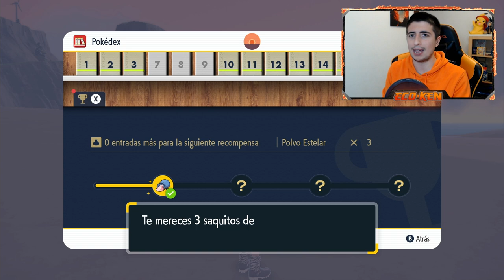✅ +15 TRUCOS que NECESITAS para ESCARLATA y PÚRPURA || Consejos *SIN SPOILERS*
¡¡HOY os traigo MÁS DE 15 CONSEJOS y TRUCOS para POKÉMON ESCARLATA y PÚRPURA!! ¡¡NO TE LO PIERDAS!!

🔽 ¡MIS REDES! 🔽

🔽 MARCADORES 🔽
0:00 15 TRUCOS para Pokémon Escarlata y Púrpura
0:20 Texto Rápido NECESARIO
0:50 Equipo o Caja en AUTOMÁTICO
1:14 Aprender niveles MÁS TARDE
1:48 NO poner motes
2:01 Guardado Automático NECESARIO
2:33 MAPA en MODO NORTE FIJO
2:59 Coger TODOS los OBJETOS que PODÁIS
3:56 NUEVA FUNCIÓN de CURA RÁPIDA
4:16 NUEVA FUNCIÓN de COLOCAR PRIMERO
4:33 RECOMPENSAS por CAPTURAR (PASE DE BATALLA)
5:05 RECOMPENSAS por COMBATIR
5:40 Evolucionar a GIMMIGHOUL
6:17 Cómo comprar OBJETOS COMPETITIVOS PRONTO
6:41 Cómo EVITAR el PODER DEL AMOR
7:32 Cómo NO ROMPER la EXPERIENCIA de GAMEPLAY
8:00 Cómo MANTENER el NIVEL EQUILIBRADO
8:52 Cómo FARMEAR MATERIALES RÁPIDO
9:22 Cómo APRENDER SECRETOS del JUEGO
9:47 Cómo FARMEAR CARAMELOS y PUNTOS DE LIGA
10:38 Cómo ENCONTRAR SHINYS
11:19 Cómo EVITAR que se ESCAPE un SHINY
11:29 SUSCRÍBETE PERRO